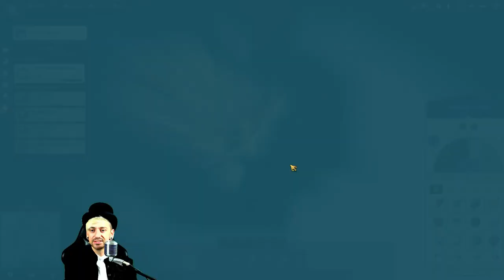ANNO 1800 - 67 - Enbesas Rätsel [German / Alle DLCs / Langzeit-Let's Play]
Die Industrialisierung beginnt. ANNO 1800 spielt im 19. Jahrhundert und zeigt uns eine Welt der Bauern, Arbeiter, Handwerker, sowie vielen weiteren Klassen der Bevölkerung. Wir gehen auf Expeditionen entdecken die neue Welt und kolonisieren sie, um die alte Welt mit Ressourcen zu versorgen. In all den Unruhen erleben wir die Geschichte der Familie 'Goode'. Nach dem Verlust des Vaters haben die beiden Kinder mit ihrem nicht so einfachen Onkel zu tun. Doch als sei das alles nicht genug gehen die Expeditionen durch die Welt mit allen verfügbaren DLCs noch wesentlich weiter. Wege in das Land der Löwen oder durch die Nordpassage erstrecken sich durch die Welt genauso, wie hervorragende neue Gebäude. Museen, Zoos, botanische Gärten, Silos... All diese Gegenstände schauen wir uns hier auf diesem Kanal auf deutsch genauer an.

Entwickelt von / Veröffentlicht von:
Ubisoft Blue Byte; Ubisoft

Gespielt von:
Bisu Zimt

* = Partner-Programm, bei dem mir ohne, dass euch dafür Extra-Kosten entstehen, ein kleiner Betrag als Provision an Bisu Zimt gegeben wird.